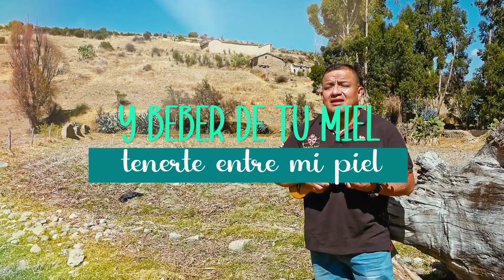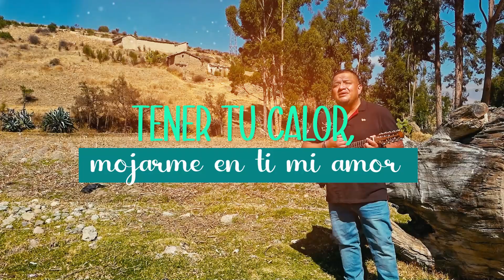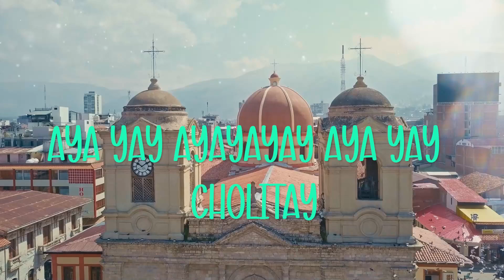TU MARCA - William Landeo